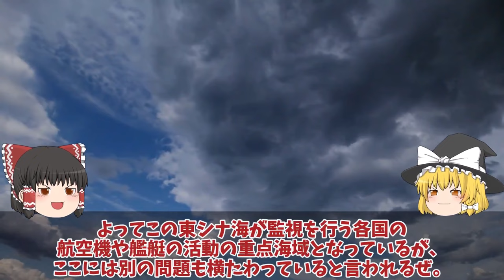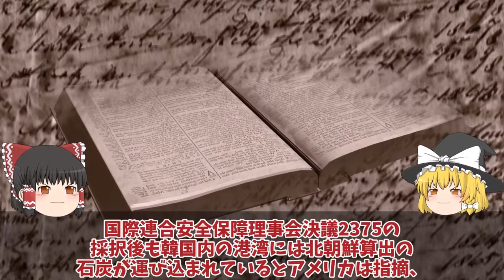【ゆっくり解説・軍事News】自衛隊壊滅スペシャル日本断固拒否 韓国空軍F35A戦闘機重整備は日本でお願いします#2027年度から清州空軍基地でF35A戦闘機重整備開始【スペシャル・特集】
自衛隊壊滅スペシャル日本断固拒否 韓国空軍F35A戦闘機重整備は日本でお願いします#2027年度から清州空軍基地でF35A戦闘機重整備開始【スペシャル・特集】

111韓国空軍F35A戦闘機重整備は日本でお願いします#2027年度から清州空軍基地でF35A戦闘機重整備開始で日本断固拒否か？

112 独島級揚陸艦2番艦馬羅島がようやく就役！韓国最大の誤算F35B用耐熱処理と勘違いオスプレイ対応に何故か大型輸送艦と？

113国連が韓国の監視に動き出したP3Cニュージーランド軍が嘉手納基地へP3Cを！北朝鮮への瀬取りを関し韓国は？